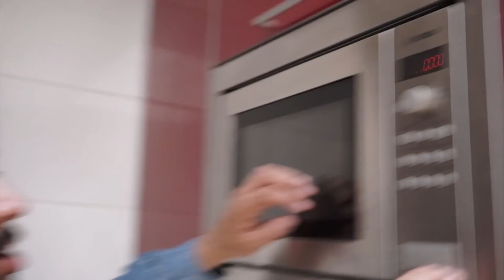¡Hicimos una Oreo gigante! | P*rno culinario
Hoy decidí armar una galleta oreo gigante y ver qué tan deliciosa puede quedar esta giga receta... ¡Ohh síiI!

🕹 ESCÚCHAME EN ROCK AND JOYSTICK A LAS 19:00 HRS CHILE!

Si no eres de chile (busca Coca Cola)